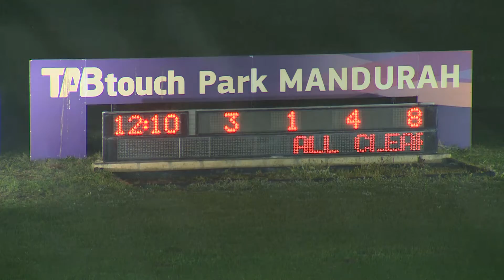Mandurah 20200630 Race 07